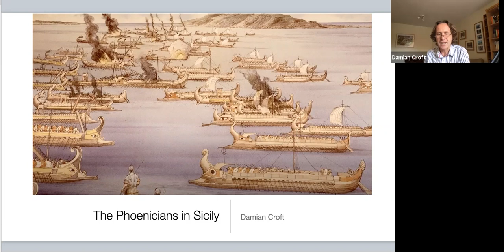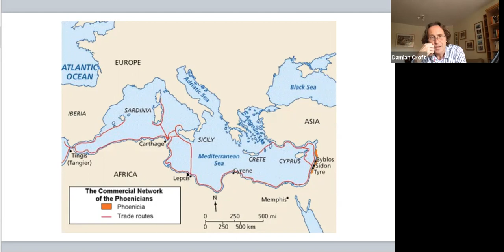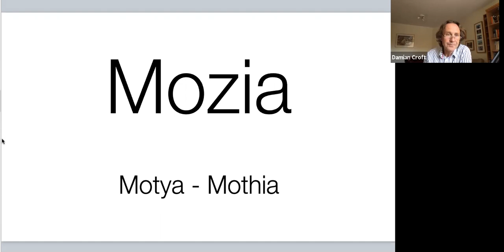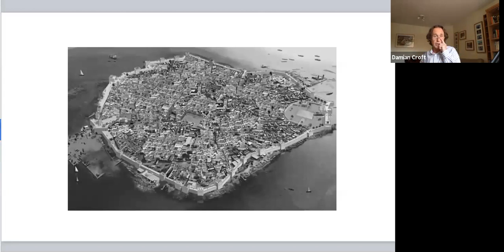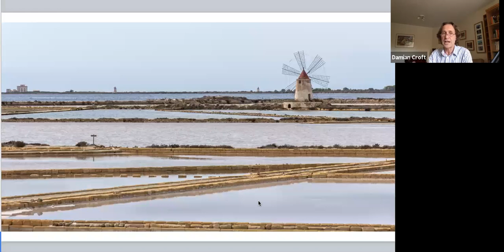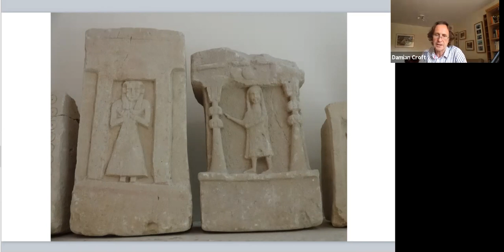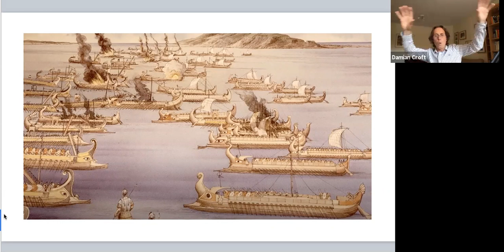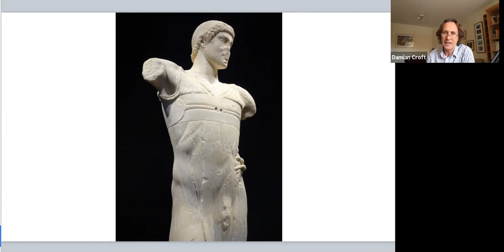The Phoenicians in Sicily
The Phoenicians were an ancient Semitic-speaking sea-fairing civilisation that originated in the Levant region of the Eastern Mediterranean. At its height, between 1500 and 300BC their influence spread across almost the entire Mediterranean and there is evidence they ventured as far afield as Cornwall, the Azores and the Red Sea. They are credited with innovations in shipbuilding, navigation and agriculture and as the inventors of the world’s oldest alphabet - and precursor of our own. In Sicily, despite founding only 3 settlements on the west of the island, their legacy is one of the most profound and fascinating.